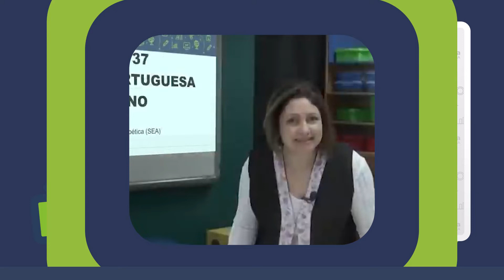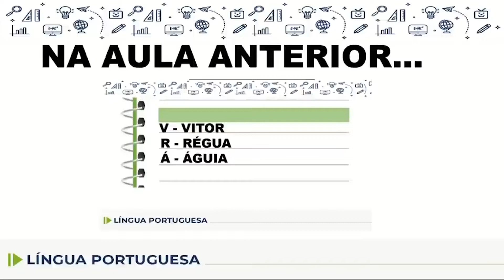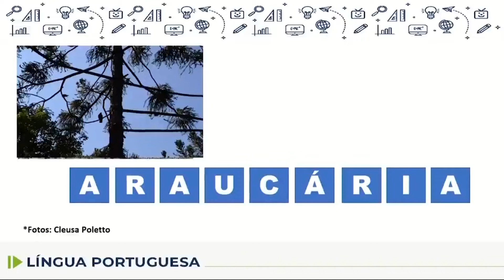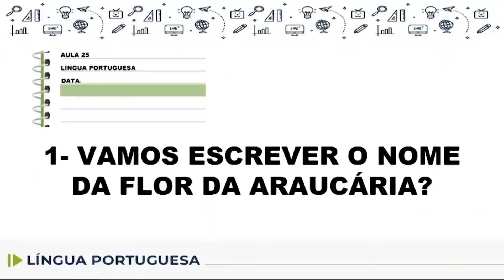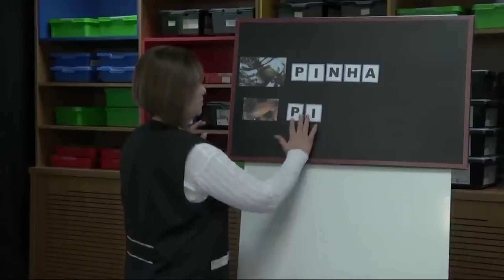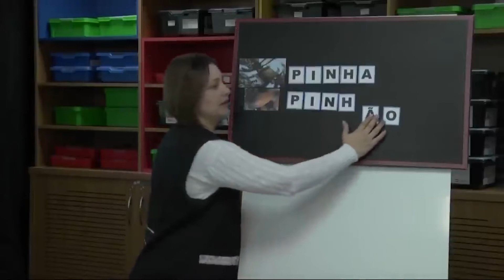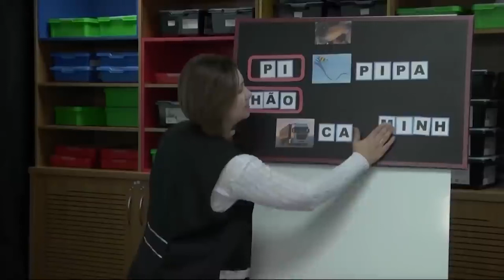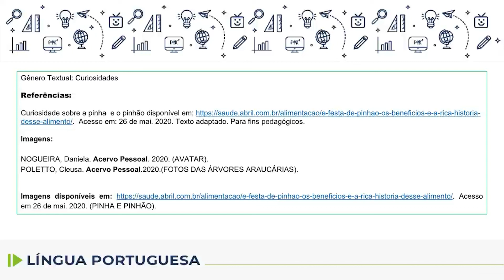Língua Portuguesa - 1.º ano - aula 37 - 19/05/2022